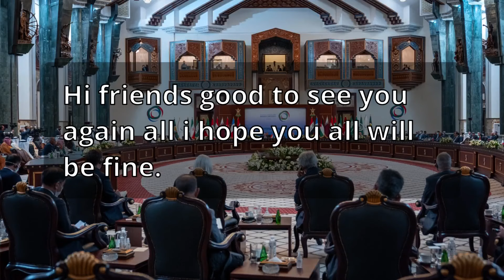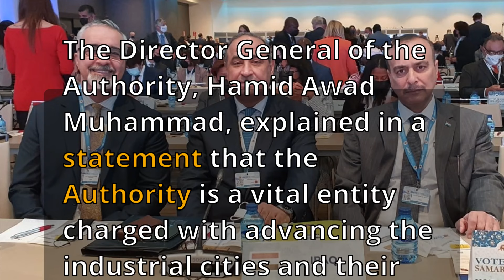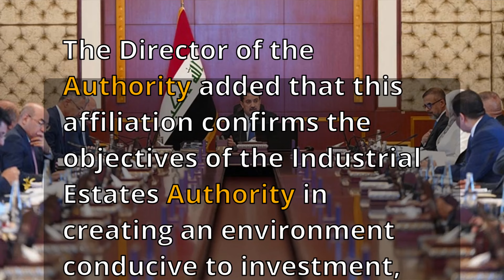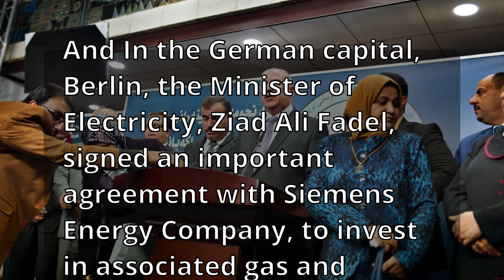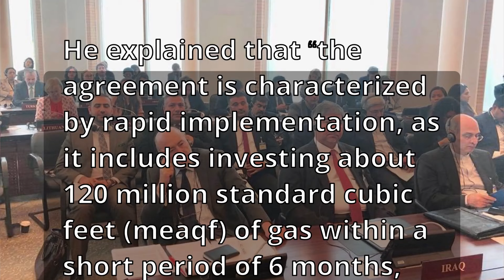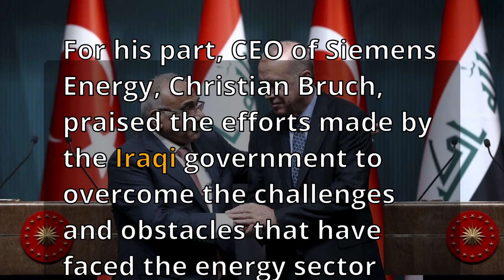Iraq joins the World Federation of Economic Zones iraqi dinar news update economy investment IQD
Hi friends good to see you again all i hope you all will be fine.

And for all of you I pray that GOD fulfill all your dreams and give you lots of happiness.

And my dear friends every time I try my best to give you all latest news.

Therefore, you are requested to sit tight on your seats and enjoy the latest news.

The Industrial Estates Authority, one of the formations of the Iraqi Ministry of Industry and Minerals, announced on Thursday its joining the World Federation of Free Economic Zones (FEMOZA) in cooperation with the United Nations Industrial Development Organization (UNIDO).

The Director General of the Authority, Hamid Awad Muhammad, explained in a statement that the Authority is a vital entity charged with advancing the industrial cities and their prosperity throughout Iraq, indicating that the joining came due to the importance of international partnerships in achieving the objectives of the Authority in light of economic changes and the movement of markets, shipping lines, and global land and railway transport, and in order to Interact with it professionally, taking advantage of Iraq’s strategic geographical location.

He pointed out that the FEMOZA organization is considered an internationally known union committed to promoting sustainable economic zones and has links with (200) countries in the world.

The Director of the Authority added that this affiliation confirms the objectives of the Industrial Estates Authority in creating an environment conducive to investment, innovation and economic diversification by benefiting from the organization and its global network, as well as attracting foreign investment to Iraq and enhancing the Authority’s ability to establish and manage industrial zones that help in sustainable development and international business participation. Accelerating industrial growth within Iraq by benefiting from the expertise of specialized international organizations.

And The Iraqi Fund for Foreign Development announced on Wednesday that Iraq became a member of the European Bank for Reconstruction and Development (EBRD) after the Iraqi Parliament approved the accession law.

The Iraqi Fund for Foreign Development said in a statement that the step reflects the endeavors of the Iraqi Finance Ministry to promote cooperation and communication between Iraq and international financial institutions, according to the Iraqi News Agency (INA).

The statement elaborated that the step will allow the EBRD to fund projects in Iraq, encourage the growth of different industries, support the entrepreneurship program, and assist the private sector by making investments and taking part in policy discussions.

The EBRD was founded to encourage private and entrepreneurial endeavors and the shift toward market-oriented economies.

The EBRD makes investments in 39 economies on three continents: Central and Eastern Europe, the Southern and Eastern Mediterranean, and Central Asia.

The activities include transportation, infrastructure, agriculture, and several other industries.

And In the German capital, Berlin, the Minister of Electricity, Ziad Ali Fadel, signed an important agreement with Siemens Energy Company, to invest in associated gas and convert it into electrical energy, with the aim of meeting the needs of citizens in a sustainable and safe manner.

Fadel said in a statement by the ministry, a copy of which {Al-Furat News} received, that “the agreement comes as part of the efforts of the Iraqi government, headed by Muhammad Shiaa al-Sudani, to end the phenomenon of gas burning and invest it effectively in generating electrical energy, as well as within the framework of its commitment to the decisions of the Paris climate conference in Preserving the environment and providing renewable energy